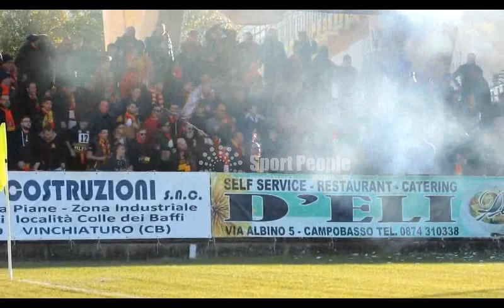Il tifo dei termolesi contro il Campobasso, Serie D 14/15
Il tifo dei supporter giallorossi nel derby contro il Campobasso